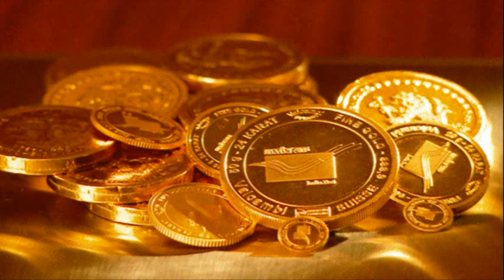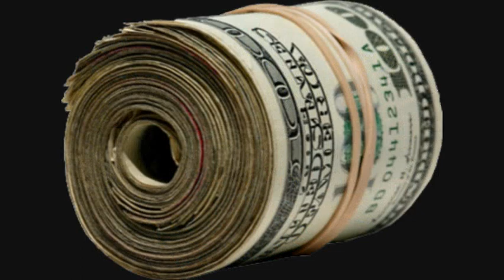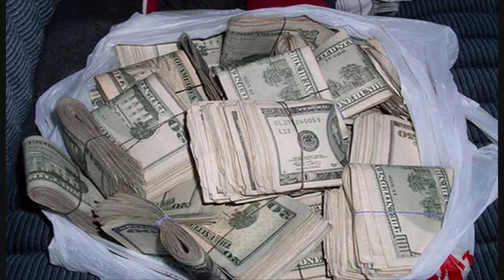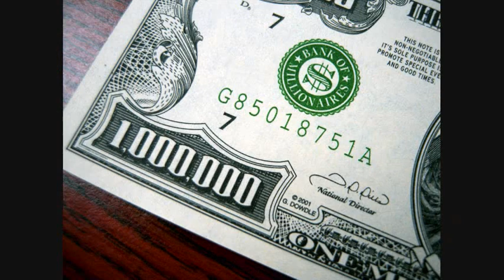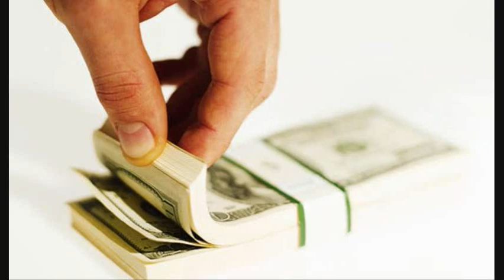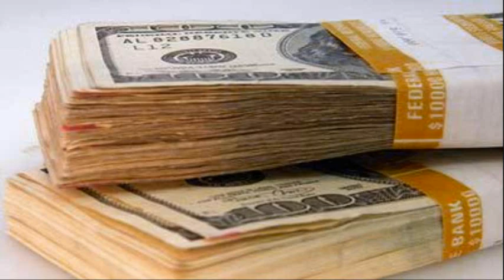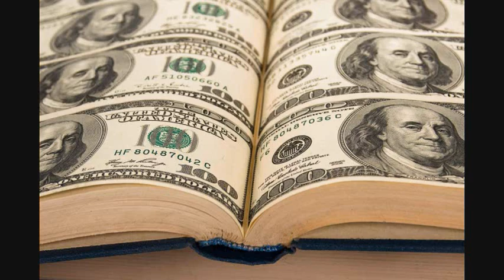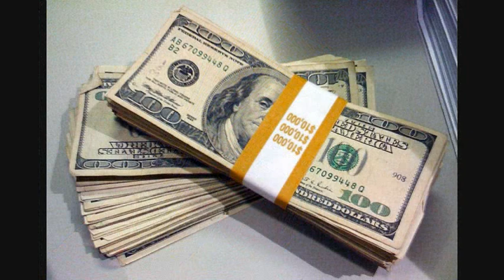Watch & Attract More Money & Luxuries (Do meditation With Open Eyes) | Sangeet Pravah World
Attract More Money & Luxuries by watching this Video by Pandit Avadhkishor Pandey.
This video is made for you all to make more & more Money & Luxurious life attract towards you. Just open this video and visualize. Do meditation and visualization with open eyes. Assume all the things in this video as yours. Like Big houses, Expensive cars, Dollars, Diamonds, Euros, Gold etc. luxury things. By watching, visualizing & meditation you'll definitely attract all these things. This video is inspired by The Law Of Attraction. We attract things by making them our in our thought process. Attract more & more wealth, money, luxury etc. by watching this video & meditating and visualizing with it. 100% these all things will be yours by visualizing with this video. Do meditation with it daily. Only 20 minutes in the morning and evening can make your life change. So change your life with full of luxury. If you do this daily 20 minutes in morning and 20 minutes in evening then within 30 days you'll find changes in your life. Be positive towards this video. Believe me your life will change. I have done this & doing regularly & feeling a drastic change. Do it & make your life happy, luxurious & rich.
The Theme is thought by Me - Pandit Avadhkishor Pandey
Video Created by My Son - Master Nishad on my own computer.

Name of Bank - IDBI Bank, Brach - Mumal Towers, 16 Saheli Marg, Udaipur, Rajasthan, India

Sangeet Pravah Episodes (Vocal & Harmonium Learning Course) by Pandit Avadhkishor Pandey